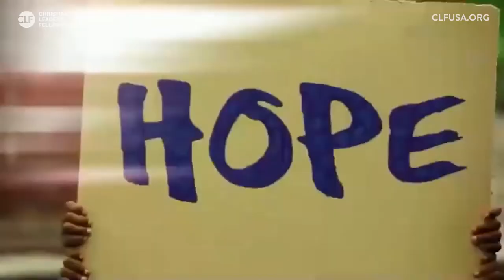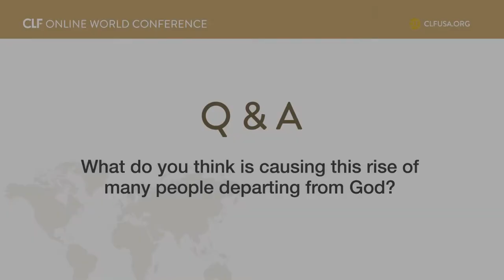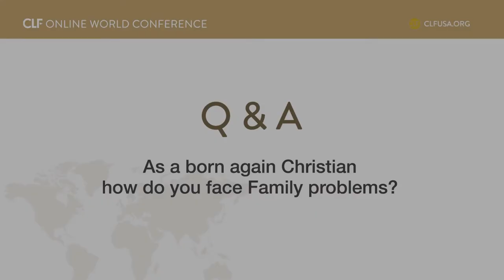[How to Conquer Series] #7 Stu Epperson Sr. - Family Problems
Master Class -
How to Conquer Series : Family Problems

Stu Epperson Sr.
Salem Media

In the fifth and final session for the East Coast, Mr. Stuart Epperson, Chairman of the Board of Salem Media Group shares his testimony of how he came to start ministry through radio broadcasting. He then goes on to describe the widespread problem of fatherless families, and what some of the organizations he has founded are doing to give kids hope and faith through the Word of God. A short question and answer time follows.